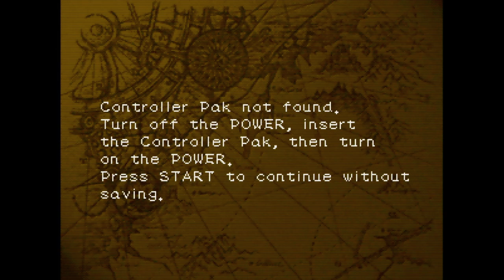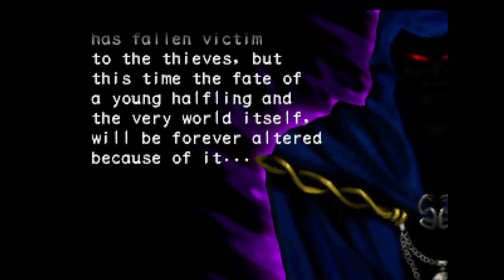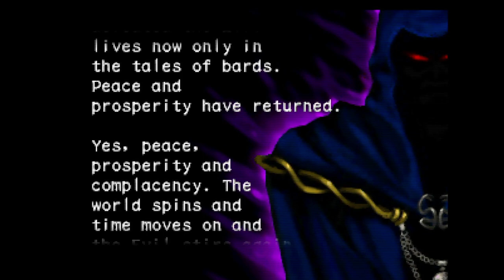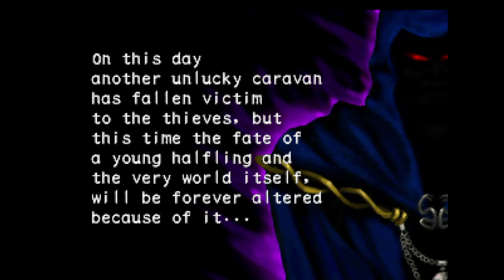Shadowgate 64 - Trials of the Four Towers - Nintendo 64 - Intro & Title Screen